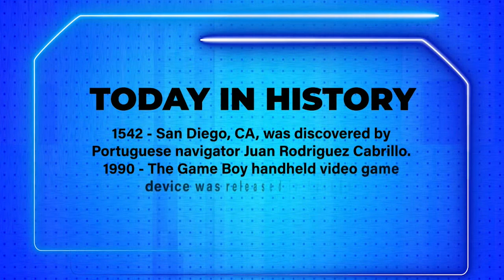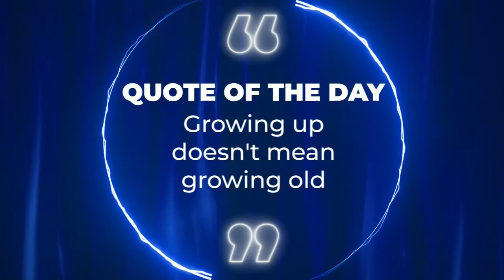Eagle TV 2.0 Volume 6 - Episode 32: 9/28/22